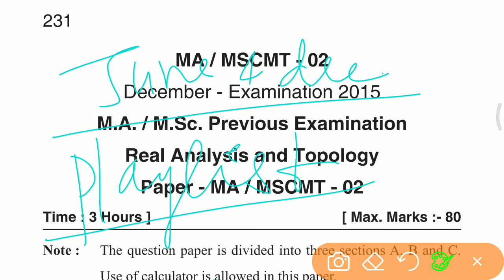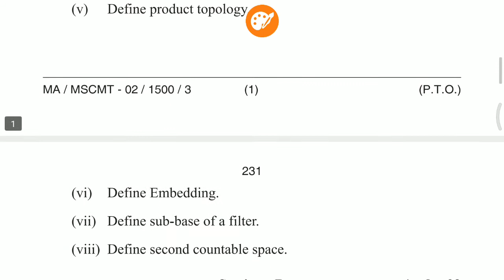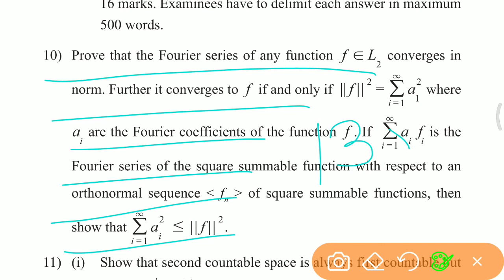VMOU Old Papers Solutions MA MSc Mathematics (Pre. Year) Paper December 2015 MAMScMT-02 l F1 CLASSES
🎤 नमस्कार मित्रो !

Complete Study material with links :-

🟡 Old Questions papers Solutions and Important definitions For MSc and MA Mathematics

[ Previous Year]

■ Paper No. 1 [ MA/MScMT-01]

■ Paper No. 2  [ MA/MScMT-02 ]

■ Paper No. 3  [ MA/MScMT-03 ]

■Paper No. 4  [ MA/MScMT-04 ]

■ Paper No. 5  [ MA/MScMT-05 ]

◆Important definitions

Thanks Everyone for your Support 🙏

Please Join & Share ⬇️
FUTURE FIRST CLASSES
Through YouTube Channel and telegram channel.

For any suggestions kindly mail at below Id:-

Thank You For Enjoying Mathematics

RAO BALKISHAN YADAV

          Founder Of

दोस्तों इतिहास में पहली बार  VMOU के Old Questions Papers Solutions आपको FUTURE FIRST CLASSES उपलब्ध करवा रहा है इसमे 2015 से लेकर अब तक के MA Mathematics & MSc Mathematics के Papers होंगे जिसमें important question व Maximum repeat होने वाले questions आपको बतायें जायेंगे।

मेरे प्रिय दोस्तों।
VMOU MA mathematics   and
VMOU MSc mathematics
  से संबंधित जैसे की internal assignment, time table , previous year question paper इत्यादि की जानकारी आपको FUTURE FIRST CLASSES के Telegram channel & YouTube channel पर यथासंभव उपलब्ध कराई जायेगी , इसलिए आपके अपने channel को subscribe करें और दोस्तों के साथ अधिक से अधिक share करें।

Please Join & Share ⬇️
FUTURE FIRST CLASSES
To Join us on Telegram click below link OR Search on Telegram :- FUTURE FIRST CLASSES